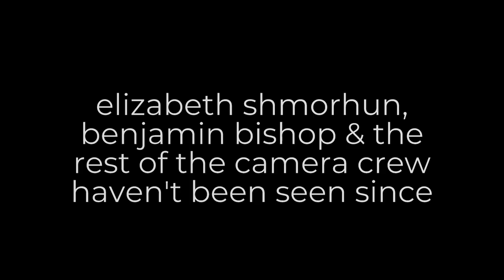My Strange Addiction: DPNews